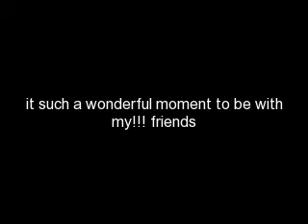elbert2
photo album